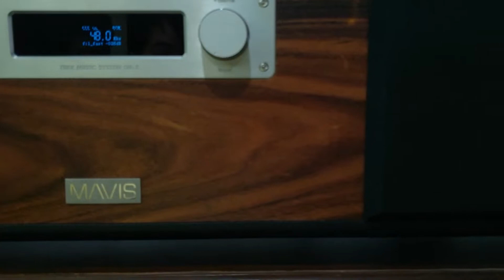Giao lắp đặt Tube Music System - TM3 tại Sài Gòn